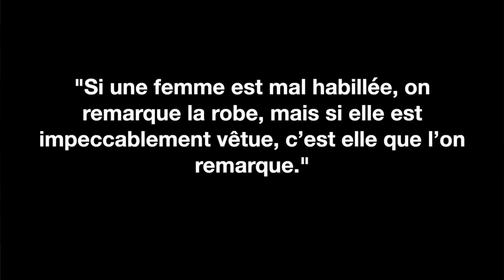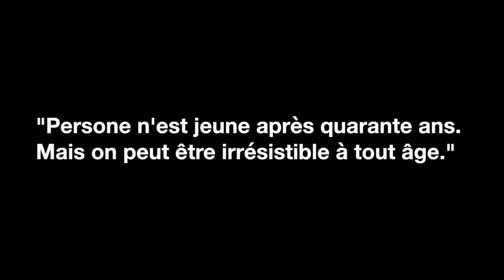Style Lessons From Coco Chanel Every Woman Needs To Know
By the end of this video you will be able to take some of Coco Chanel's timeless wisdom and use it to improve your style - A thinking woman's approach to Style from The French Chic Expert.

Get your FREE Coco Chanel Quotes - some of her best quotes translated by The French Chic Expert think deeply about your style using these quotes from La Grande Dame herself

Style Journal on Amazon

ITEMS (or similar)

Red Blazer
Blue Shirt
Navy Jeans
CHANEL Concealer
CHANEL Eyeliner
& OTHER STORIES Eye Shadow-Midnight Dahlia
BENEFIT Brow Pencil

If you like my video please click Like 👍. If you love it, why not consider giving me some applause 👏(only available in some countries) and if you wish to be alerted to when I post a new video please SUBSCRIBE and click on the little bell for notifications - Merci 😃😘